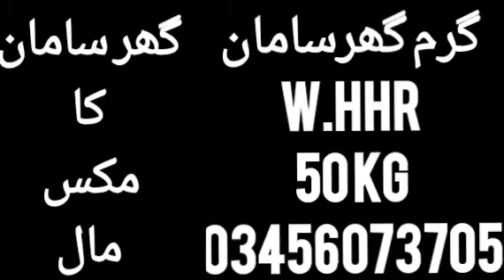گرم گھر سامان کے 50 کے جی بنڈل 5000 روپے میں ۔ رابطہ 03456073705